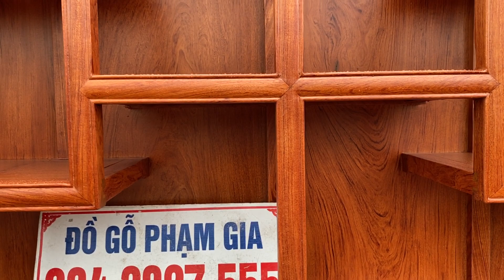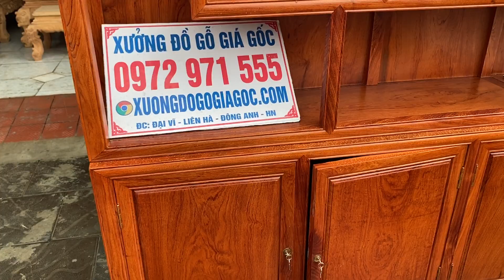Mẫu Tủ Rượu ngăn phòng Gỗ Hương cao cấp | Đồ Gỗ Phạm Gia | 0972971555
Đồ Gỗ Phạm Gia trân trọng giới thiệu đến Anh Chị em mẫu tủ ngăn phòng được làm bằng gỗ hương đá loại gỗ quý thuộc nhóm 1, chất gỗ cứng vân gỗ đẹp. Mẫu tủ rượu bằng gỗ hương được đặt theo yêu cầu của gia đình Anh Sơn ở Tp. Hải Dương.
Tủ ngăn phòng ngoài việc phân chia 2 không gian của căn phòng ra thì còn có tác dụng trang trí cho không gian thêm phần sang trọng.

Tham khảo thêm sản phẩm của Xưởng.